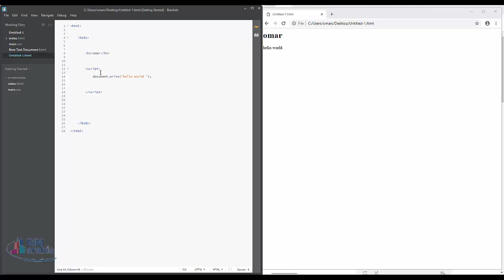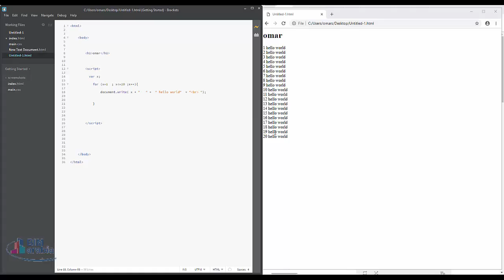04 java script for قاعدة